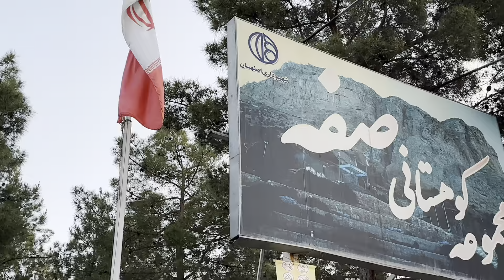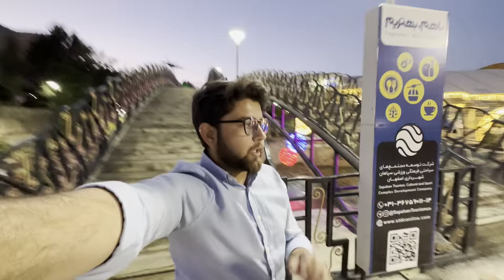The Mountain Soffeh or Koh e Soffeh | Explore beauty of Esfahan |Pakistani visiting Iran| Ep 19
Koh e soffeh is a very beautiful place in the hub of Isfahan city. You can see view of Isfahan city on this mountain. There is a very entertaining park and you can spend some quality time with your family.
Kindly support me and follow these account for additional information.